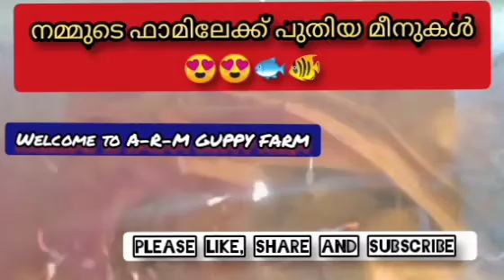നമ്മുടെ ഫാമിലേക്ക് പുതിയ മീനുകൾ. PLEASE LIKE, SHARE AND SUBSCRIBE PLEASE 😊😊😍😍🙏🙏.